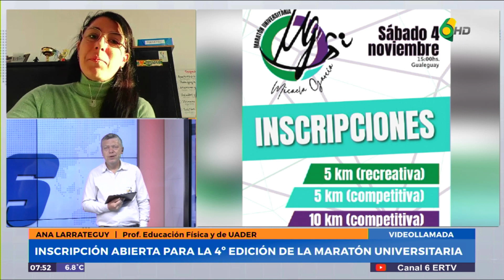D6 | Ana Larrateguy (Prof, Educ. Física de UADER) - Inscripción para la 4º maratón universitaria